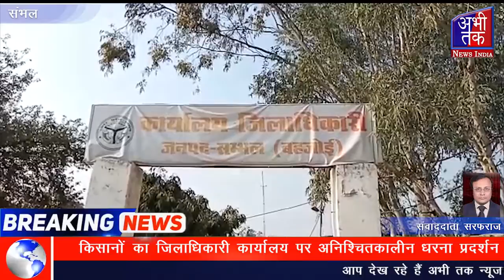किसानों का जिलाधिकारी कार्यालय पर अनिश्चितकालीन धरना प्रदर्शन | Abhi Tak News